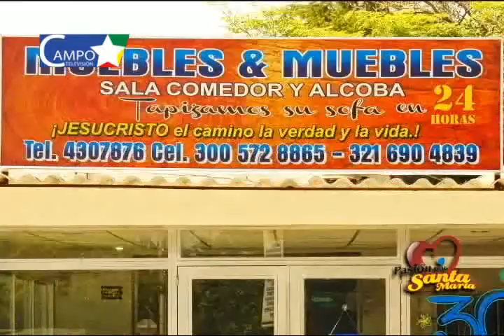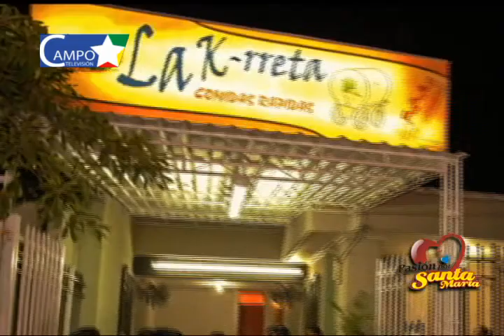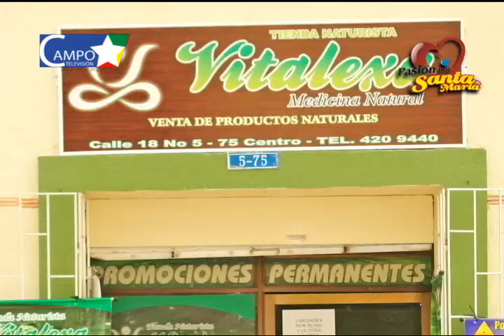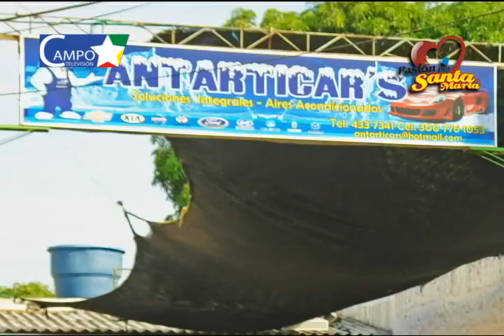"Aquí no se ha Traicionado a Nadie" Nellys Cadena Rojas Elegida Presidenta del Concejo, Periodo 2015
"Aquí no se a Traicionado a Nadie" Nellys Cadena Rojas, Elegida Presidenta del Concejo, Periodo 2015